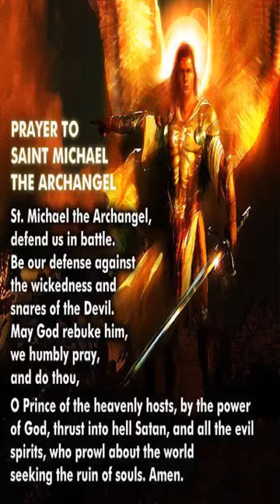My silly pumpkin pies